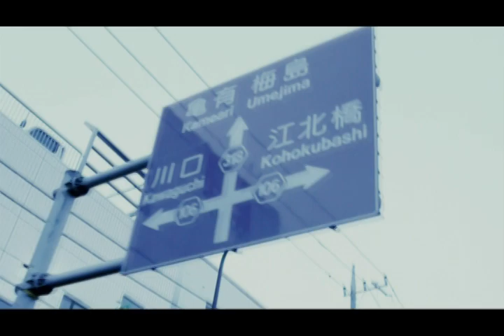ILL BLOCK CORNER MUSIC - PLATINUM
prod by JASHWON

「ILL BLOCK CORNER MUSIC /NATURAL BORN vol.1」

価格　　1000円

1.INTRO
2.COLD WORLD
3.LOOK BACK
4.THE TRUTH
5.HOOD STORY
6.MY DAY
7.FRESHEST KIDS feat.BRGK ZEUS
8.I JUST WANNA BE feat.T2K
9.GO CRAZY
10.HIGH
11.CHILL TIME
12.SO MANY STARS

BONUS TRACK from ILL BLOCK 1st ALBUM coming 2011!!
PLATINUM(prod by JASHWON)

〈取扱い店舗〉
BOOT STREET（渋谷）
CASTLE RECORDS（上野）
NXT（盛岡）